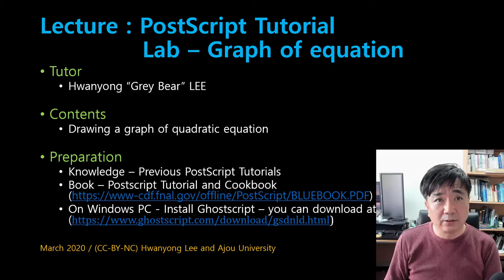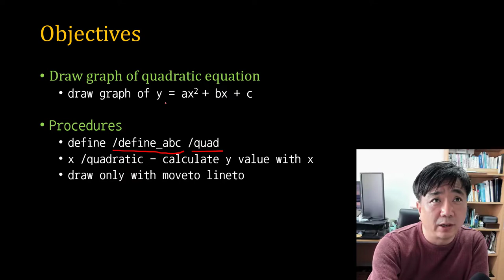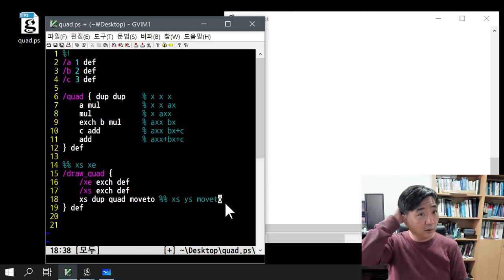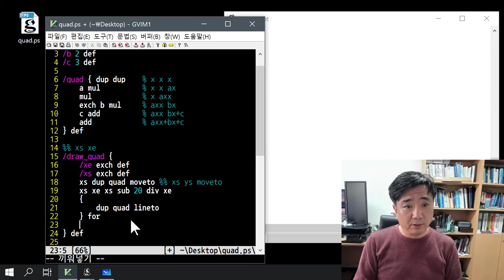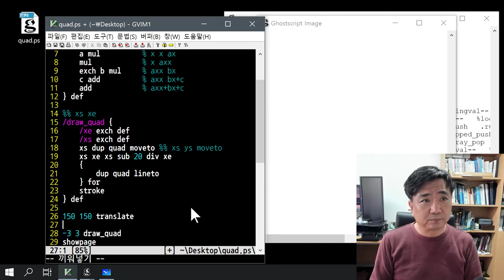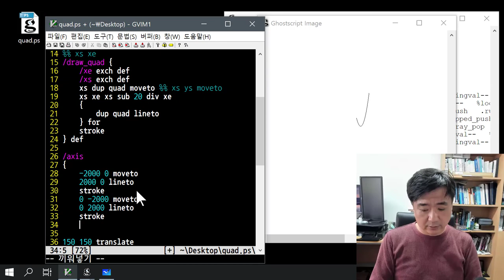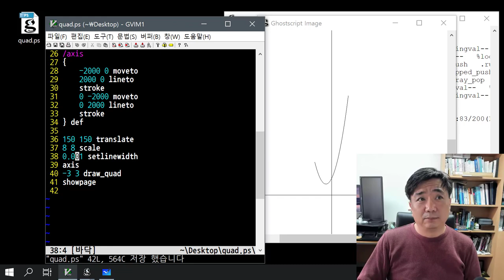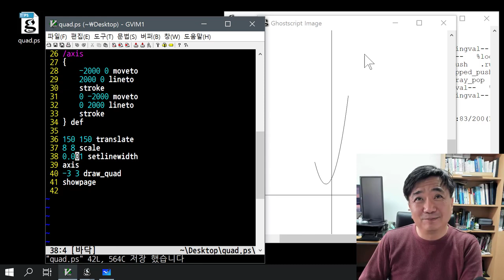[SWTT] PostScript Lab - Quadratic equation graph